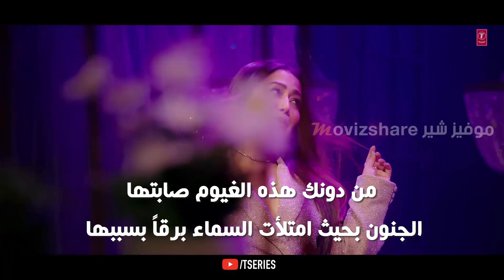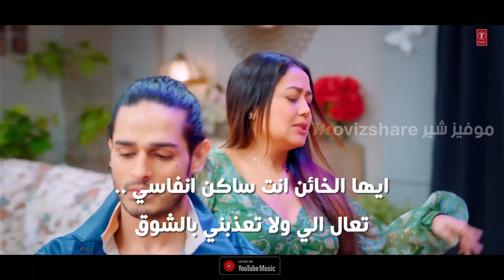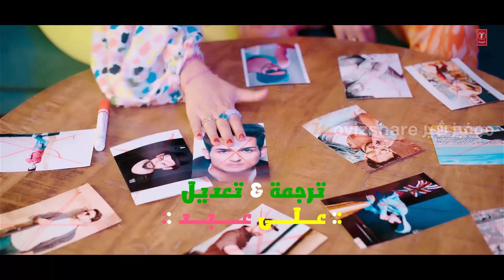اغنية نيها ككار O Sajna مترجمة | Maine Payal Hai Chhankai | Neha Kakkar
حصريا مشاهدة اغنية Neha Kakkar نيها ككار O Sajna مترجمة بالعربية ... Maine Payal Hai Chhankai نيها ككار مترجمة

اغنية نيها ككار O Sajna مترجمة
اغنية O Sajna مترجمة
O Sajna مترجمة
O Sajna مترجمة
O Sajna مترجمة
O Sajna مترجمة
اغنية نيها ككار
اغنية نيها ككار
اغنية نيها ككار
اغنية نيها ككار
 نيها ككار O Sajna
O Sajna song
O Sajna song
O Sajna Neha Kakkar
Maine Payal Hai Chhankai Neha Kakkar